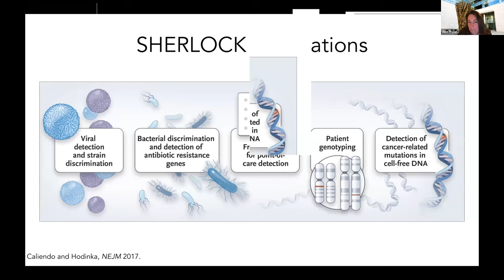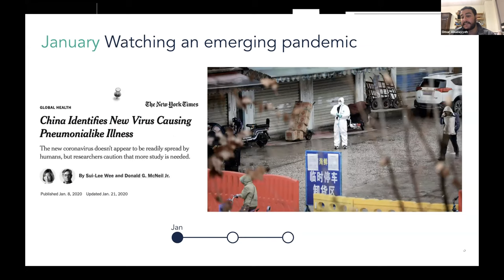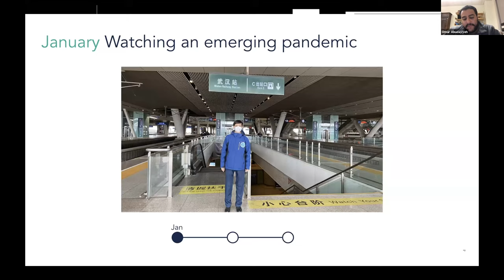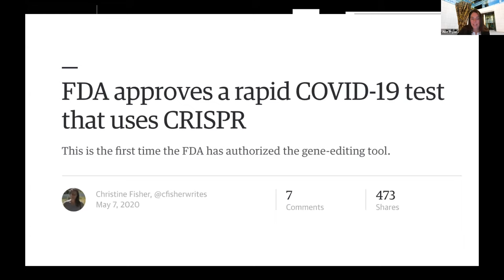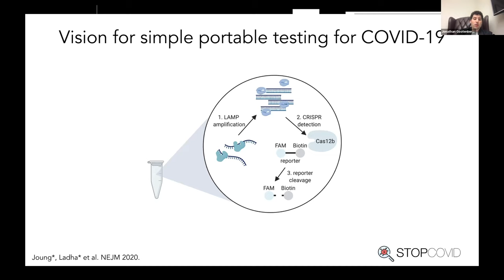CRISPR and Covid-19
One key to stopping the spread of Covid-19 is knowing who has it. A delay in reliable tests and Covid-19 diagnostics in the United States has painted an unreliable picture of just how many people are infected and how the pandemic is evolving. However, with new testing options becoming available, the information from these diagnostics will help guide public health decisions. Omar Abuddayeh ’12, PhD ’18 and Jonathan Gootenberg ’13, who have been developing CRISPR technologies to rapidly diagnose Covid-19 and other infectious diseases, talk through the advances in their lab at the McGovern Institute for Brain Research.